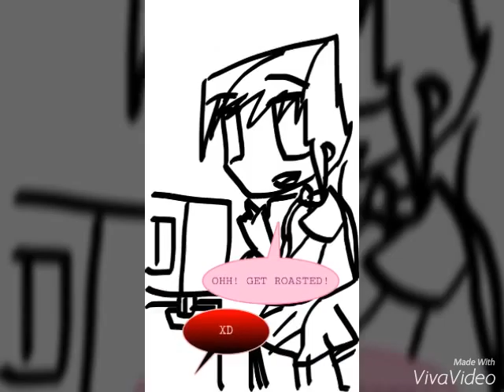VIX REACTS 2!!! (Vix reacts to ERB AKA Epic Rap Battles)